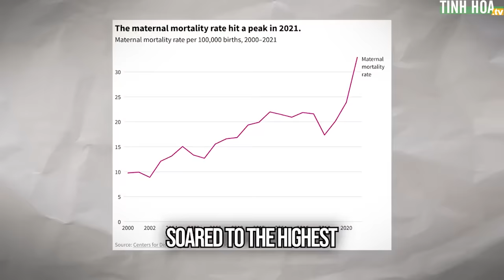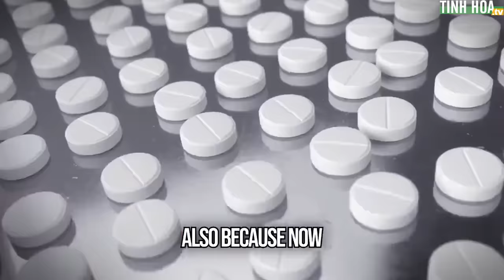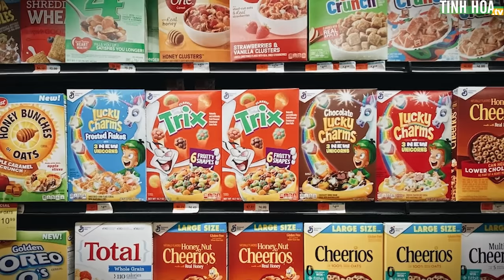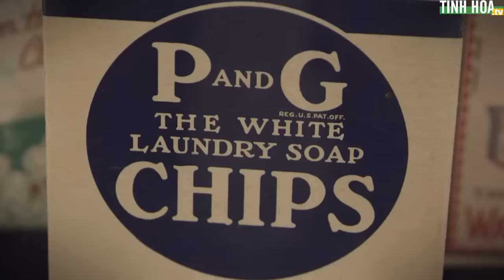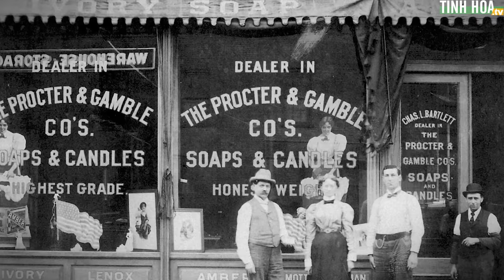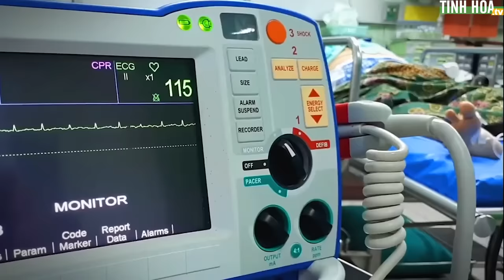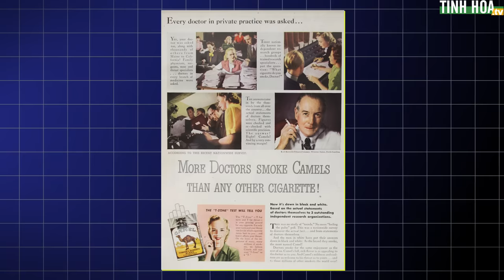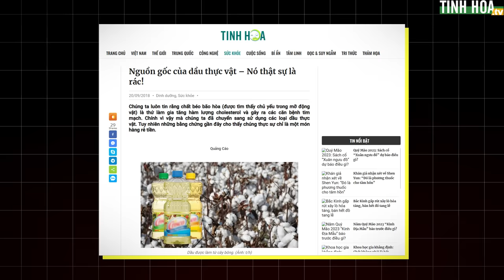Sự thật chấn động về dầu thực vật phía sau bài phát biểu của cháu trai cố Tổng thống Kennedy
Trong buổi phỏng vấn với "Fox & Friends", Robert F. Kennedy Jr. đã chỉ trích mạnh mẽ thực phẩm chế biến sẵn tại Mỹ, đặc biệt là dầu thực vật. Ông nhấn mạnh rằng người tiêu dùng không thể tin tưởng vào nhãn thành phần của các sản phẩm này.

RFK Jr. cho rằng dầu thực vật và các thành phần chế biến khác có thể gây hại cho sức khỏe và kêu gọi mọi người nên cẩn trọng hơn với những gì họ đang tiêu thụ

Ông cũng chỉ ra rằng nhiều thành phần trong thực phẩm chế biến sẵn có thể gây ra các vấn đề sức khỏe nghiêm trọng, bao gồm bệnh tim mạch và các bệnh mãn tính .

RFK Jr. khuyến khích người tiêu dùng nên chọn các thực phẩm tự nhiên và ít qua chế biến để bảo vệ sức khỏe của chúng ta.